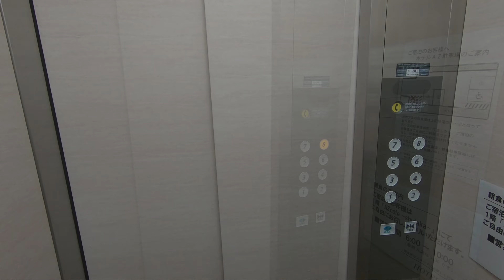ホテルAZ大分別府駅前店のツインルームの客室内はこんな感じ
ホテルAZ大分別府駅前店のツインルームの室内の様子を全て撮影しておきました。今後、HOTEL AZ 大分別府駅前店に泊まる人の参考になればと思います。別府の山側の景色も見ることが出来ました。遠く、鶴見岳や温泉の「地獄めぐり」の湯気も見えます。

●このホテルからの鉄道の見える景色は以下の動画